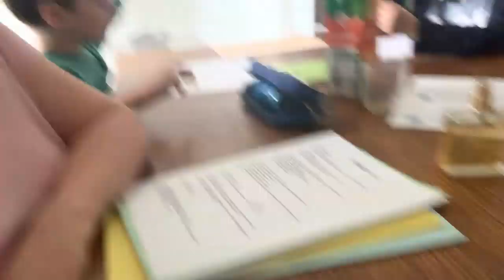★211{VLOG FAMILLE} Elle m'a fait trop peur !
Au plaisir.

MERCI INFINIMENT !!!